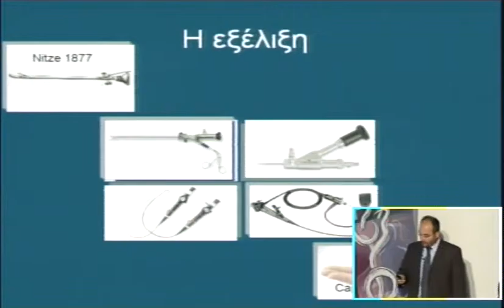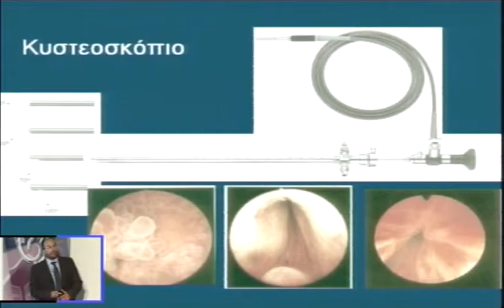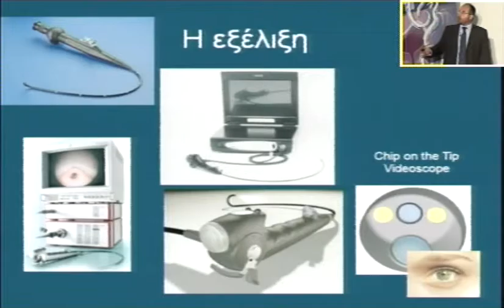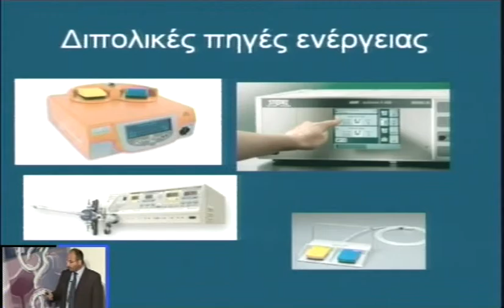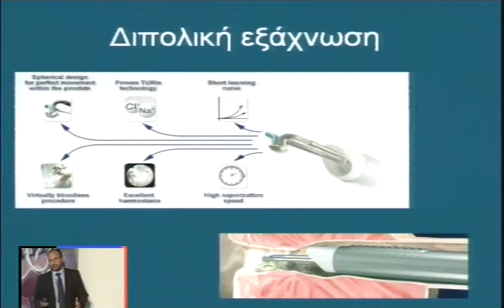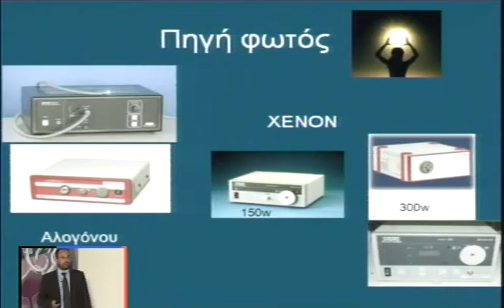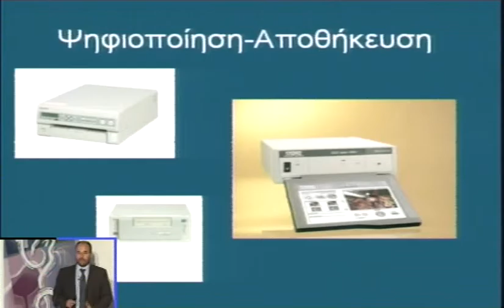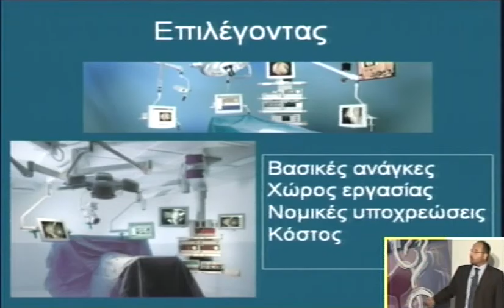Χειρουργικά μυστικά Ι: Διουρηθρικές επεμβάσεις: επιλέγοντας τα κατάλληλα εργαλεία | Β. Τζώρτζης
Πρακτική προσέγγιση των ενδοσκοπικών επεμβάσεων βήμα προς βήμα, βασισμένη σε DVD παρουσιάσεις (15 λεπτά κάθε παρουσίαση: 5 διαφάνειες και 10λεπτα DVD).

Χειρουργικά μυστικά Ι: Ενδοσκοπική χειρουργική βήμα προς βήμα
Συντονισμός: Στυλιανός Γιαννακόπουλος, Βασίλειος Κατσίκας
Ομιλία: Διουρηθρικές επεμβάσεις: επιλέγοντας τα κατάλληλα εργαλεία
Ομιλητής: Βασίλης Τζώρτζης
Ημερομηνία: 30/05/2009